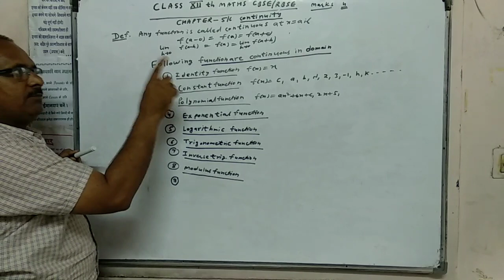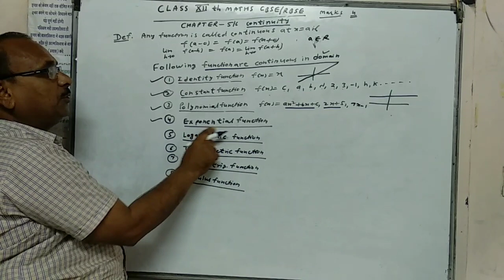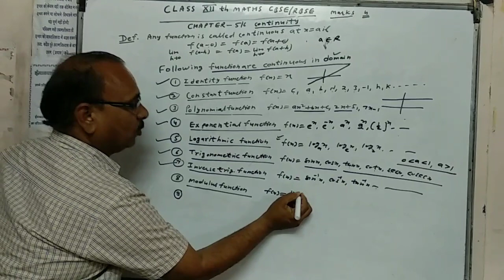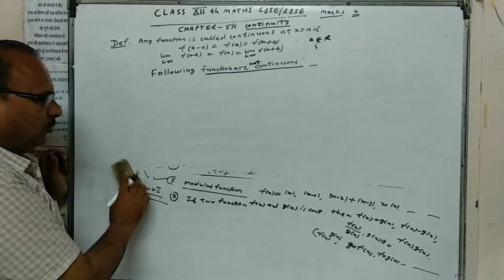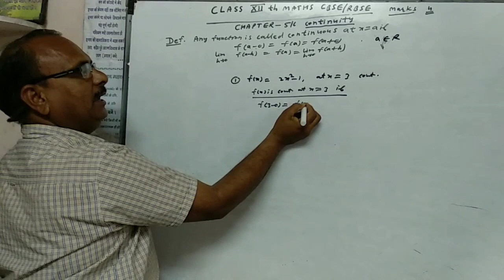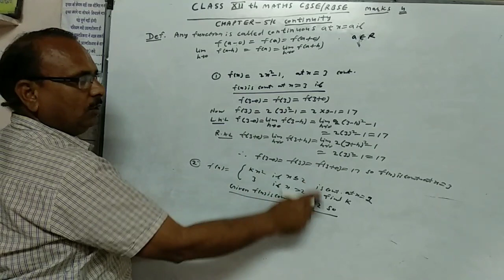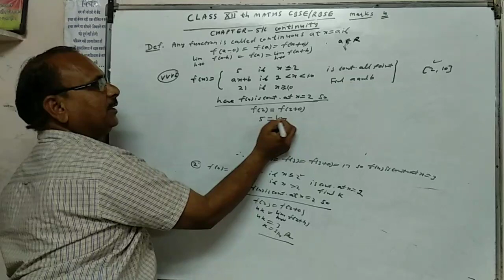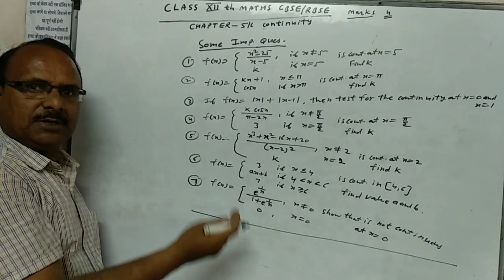Class-12th Mathematics Chapter-5 Continuity Part- 2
Maths classes by D.C. Jain
Having Experience of more than 30 years.
This video include some important ques which are beneficial for Board Exams and Competitive Exams.